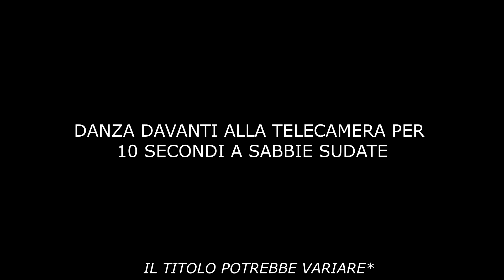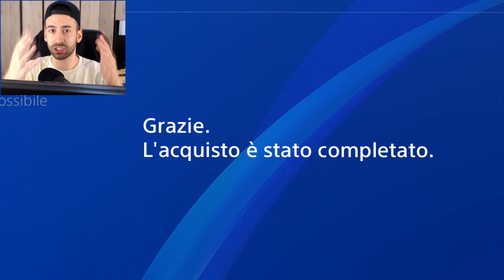DANZA DAVANTI ALLA TELECAMERA PER 10 SECONDI A SABBIE SUDATE FORTNITE SFIDE SETTIMANA 4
👀OGNI GIORNO VIDEO ALLE 08.00👀